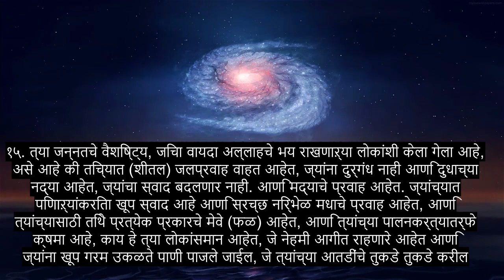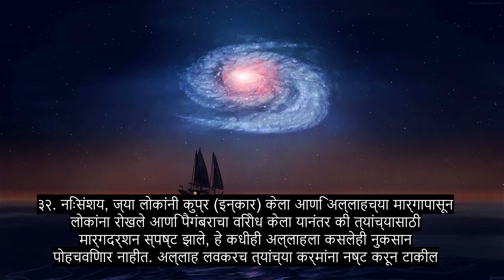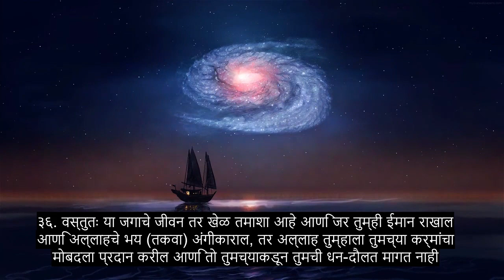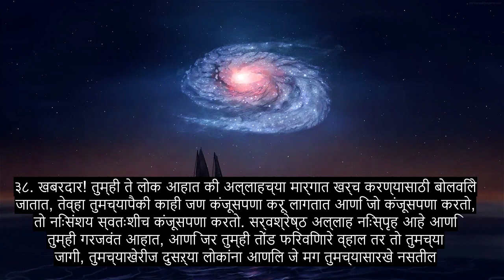धडा 47 मुहम्मद, सुंदर कुरान पठण, 90+ भाषा उपशीर्षके